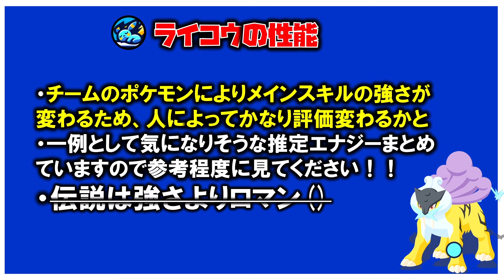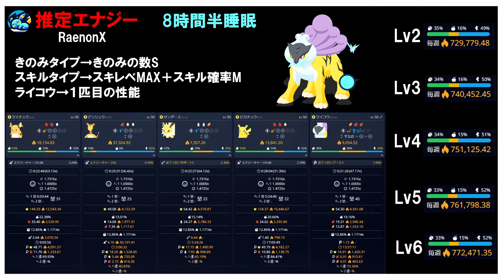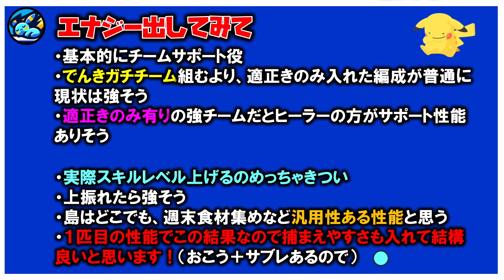【衝撃⚡️】ライコウ実際強いのか調べてみたらまさかの結果になった【ポケモンスリープ / Pokémonsleep】攻略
▼使用させていただいているサイト/提携済
色々計算できます
・RaenonX

0:00 はじめに
0:12 ライコウの性能
0:50 でんきタイプチーム
2:13 サブスキル別エナジー
3:44 ヒーラーと比較
4:22 ラピスラズリだと
6:03 まとめ
7:34 余談

▼ポケスリ 便利アイテム(ポケモン ゴー プラスプラス)